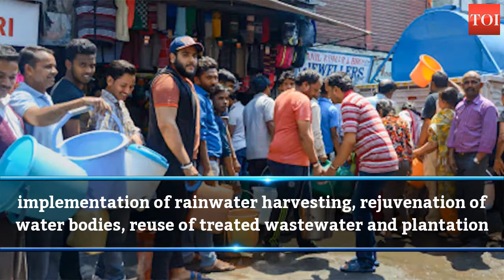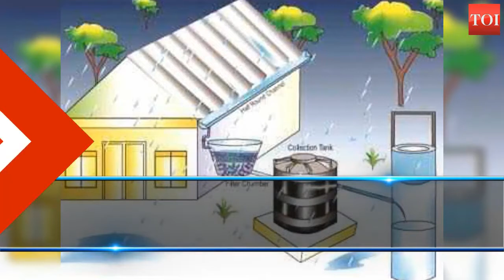Water crisis for 17% of India’s cities and towns, TN tops the list | TOI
On the lines of Jal Shakti Ministry, the Housing and Urban Affairs Ministry has identified 255 districts and 1,597 black as water stressed across the country.

The ministry has come out with a list of names of the cities and towns facing a water crisis. Data has shown that among the states, Tamil Nadu has the maximum number of urban areas under water stress, followed by Rajasthan and Uttar Pradesh. In response, the Centre has asked all urban local bodies (ULBs) to carry out focused activities. The activities will be carried out in two phases; July 1 to September 15 and October 1 to November 30 of 2019.